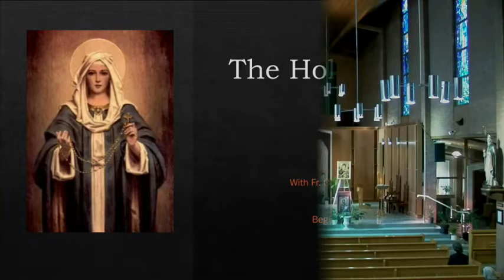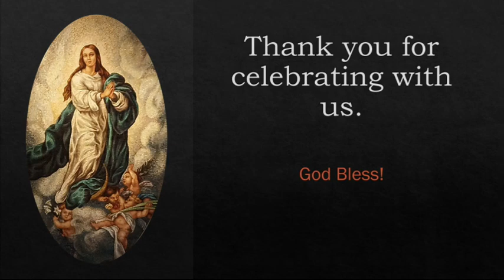Holy Mass Wednesday, June 17, 2020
Holy Rosary meditating on the Glorious Mysteries followed by Holy Mass and ending with the Novena to Our Lady of Perpetual Help. Celebrated by Fr. Cerlouie Jimenez on Wednesday, June 17, 2020.